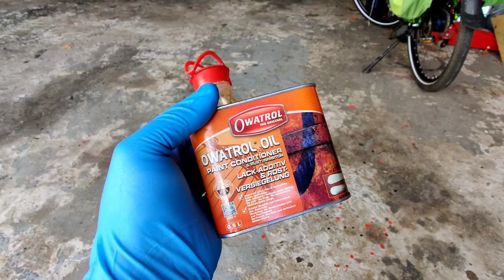Pajero V80: Montage Mann & Hummel Provent 200 Catch Can, Kurbelwellengehäuseentlüftung Filter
Kurbelwellengehäuseentlüftung, Provent 200 Filter gegen das Verrußen und Verstopfen des Ansaugtrackts / Kurbelgehäuse-Entlüftungsfilter
Keine Garantie für Richtigkeit und/oder Vollständigkeit